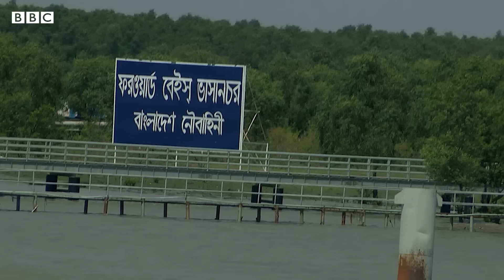রোহিঙ্গা: বিবিসি সাংবাদিকের চোখে বহুল আলোচিত ভাসানচর প্রকল্প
কক্সবাজারের শরণার্থী শিবির থেকে ১ লাখ রোহিঙ্গাকে ভাসানচরে স্থানান্তরের জন্য নানাভাবে চেষ্টা চালিয়ে যাচ্ছে বাংলাদেশ সরকার। এক্ষেত্রে রোহিঙ্গাদের অনাগ্রহ দুর করতে ৪০জন রোহিঙ্গা নেতাকে ভাসানচর দেখিয়ে আনার পর, সম্প্রতি সাংবাদিকদেরও দেখিয়ে আনা হয়েছে ৩ হাজার কোটি টাকারও বেশি ব্যয়ে নির্মিত এই প্রকল্পটি। বিবিসি বাংলার সাংবাদিক আকবর হোসেন ঘুরে দেখে এসেছেন ভাসানচর।